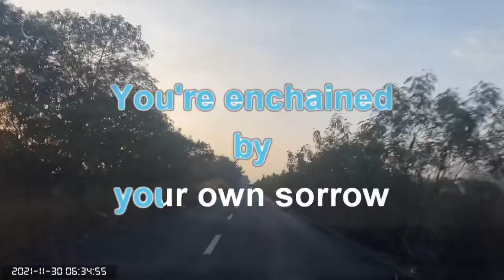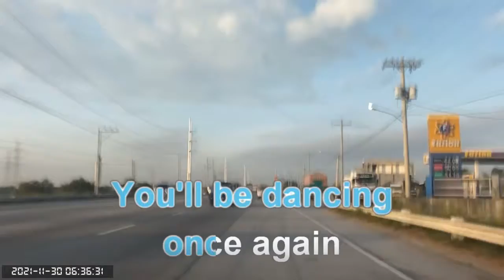0435 Chiquitita - Abba (Karaoke)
Guagua, Pampanga